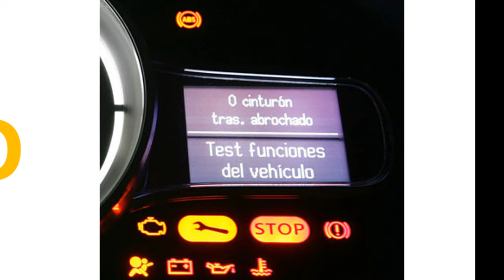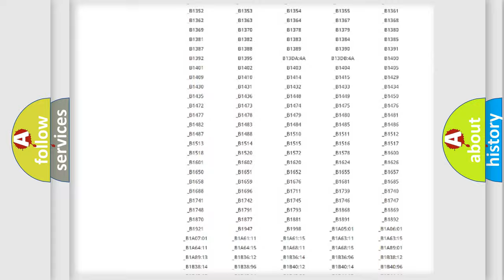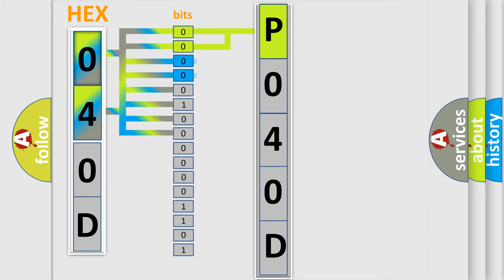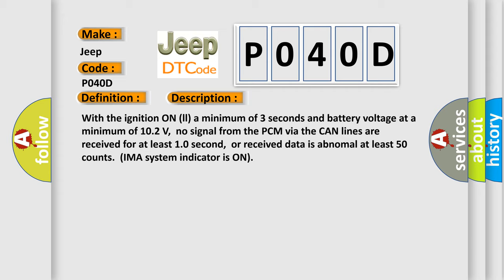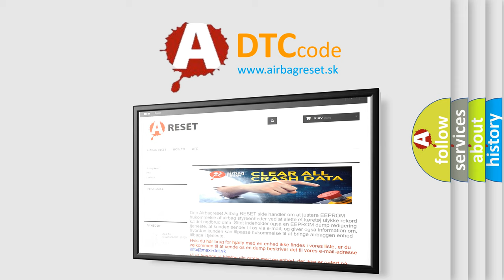DTC Jeep P040D Short Explanation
Contents:
0:21 Basic DTC analysis according to OBD2 protocol standard.
1:48 Insight into programming
2:58 A diagnostically understandable description of the Diagnostic Trouble Code
3:05 Basic error definition

Make:
Jeep
Code:
P040D
Definition:
IMA-CAN Malfunction (Powertrain Control Module (PCM)- Motor Control Module (MCM)) (HYBRID MODELS)
Description:
With the ignition ON (ll) a minimum of 3 seconds and battery voltage at a minimum of 10.2 V,no signal from the PCM via the CAN lines are received for at least 1.0 second,or received data is abnomal at least 50 counts.(IMA system indicator is ON)
Cause: